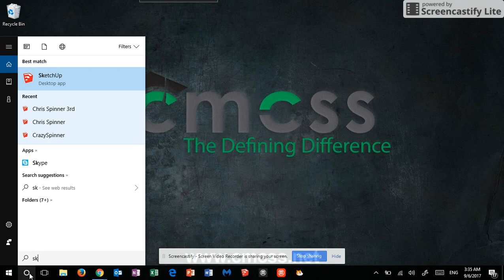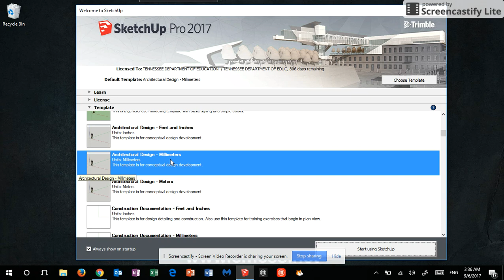SketchUp - Getting Started 6th Grade Spinner